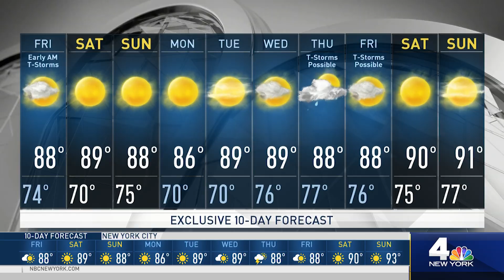Video Shows NYC Taxi Hitting Pedestrian, Plowing Into Hell’s Kitchen Restaurant; 8 Hurt | News 4 Now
Eight people were hurt when a taxi plowed into the "al fresco" dining area of a restaurant in Manhattan Thursday afternoon, fire officials say.

Five of the victims were taken to hospitals following the 12:35 p.m. crash at the Westville restaurant on Ninth Avenue, which left the sidewalk littered with debris -- including what appeared to be at least part of the taxi cab, the front bumper, itself.

The other three victims refused medical attention at the scene, the FDNY said.

Footage from the scene posted to the Citizen app showed the front half of the yellow taxi inside the Hell's Kitchen establishment — leaving a trail of debris in its wake as firefighters canvassed the area for potential victims.

Anchor Ray Villeda also reports on severe storms in the tri-state and ICE raids set for Sunday.